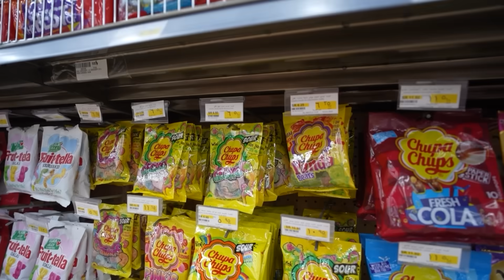مشتريات على نفس لون اللبس الاصفر ضد البنفسجي ! لولو